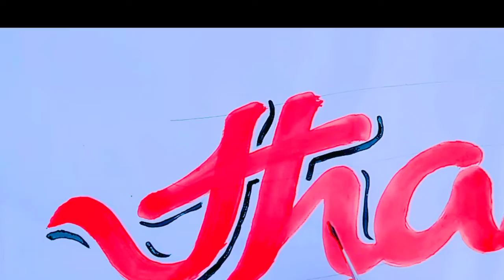Small letter with brush painting